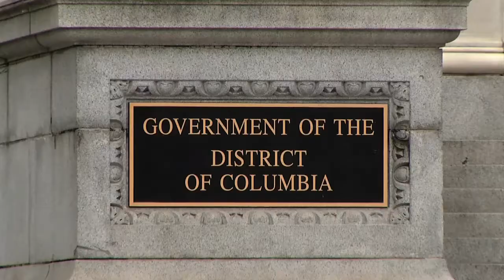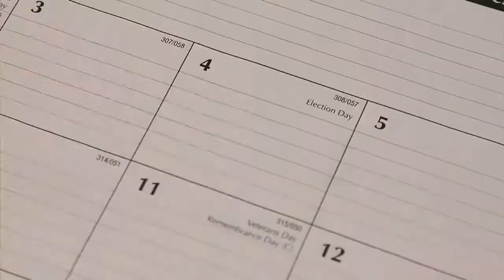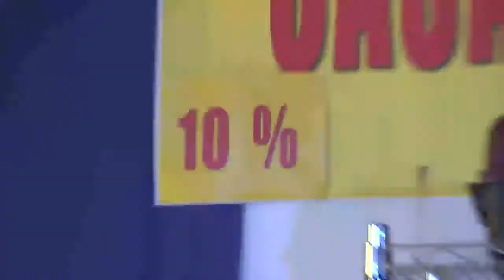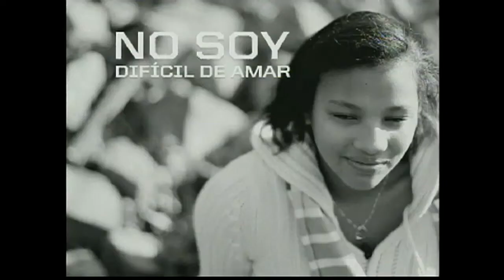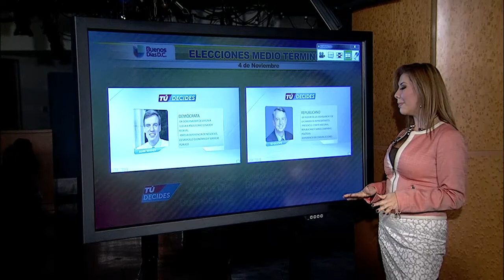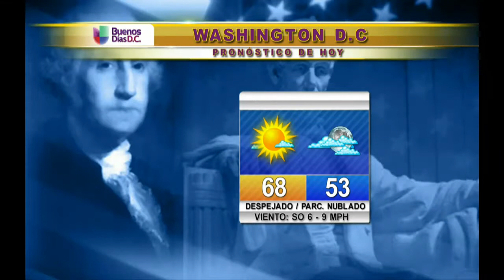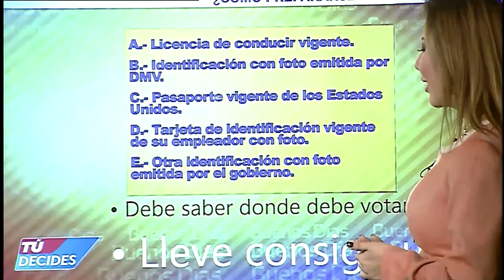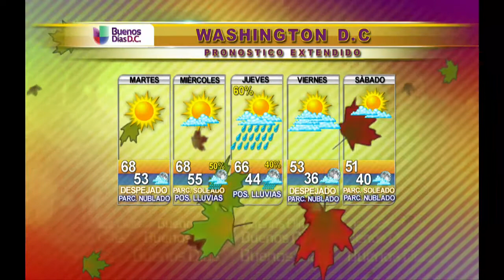Buenos Días D.C. 11/4/2014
Washington D.C. (Entravision) - Buenos Días D.C. de 11/4/2014 completo.